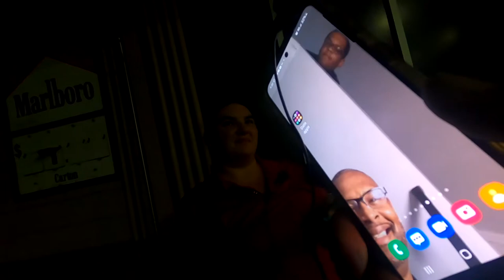The Pull Up: Who Cheats More? pt3 | WSHH Presents: "Questions" | Public Interview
In this episode Lockoutmen Question who cheat more men or women??

People Get Cheated On EVERYDAY... Lockoutmen Went Around TruckStops Asking Who Cheat More? Must Watch...